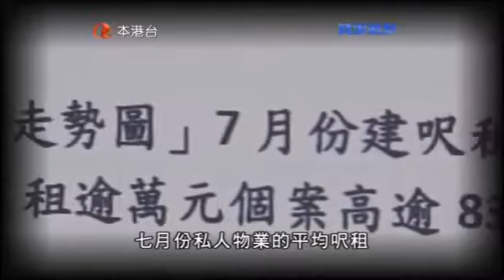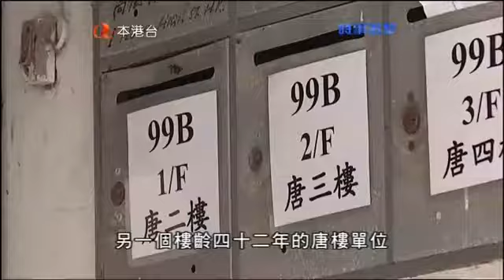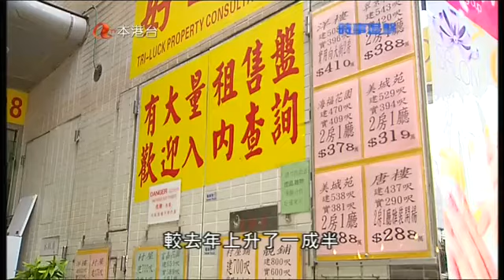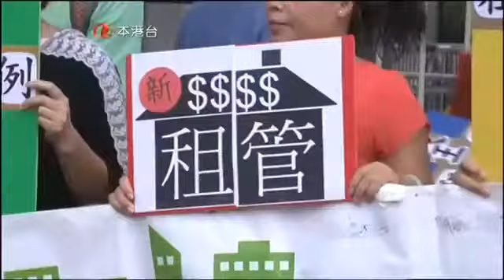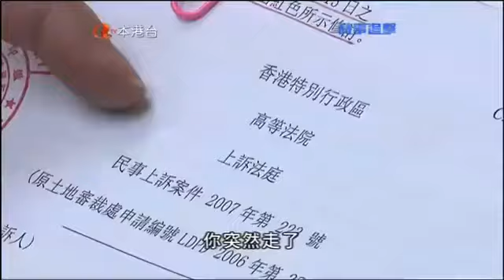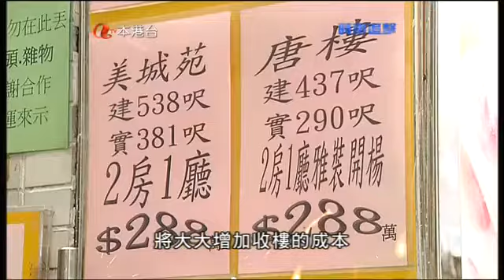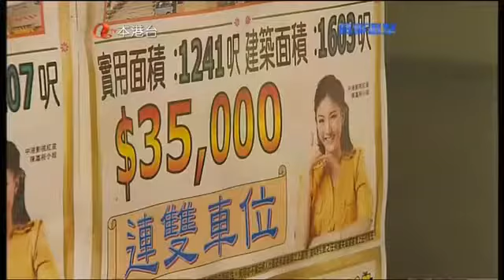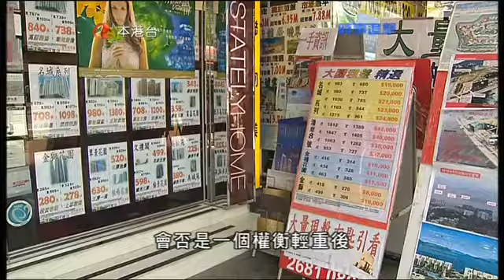時事追擊2014：租金破頂